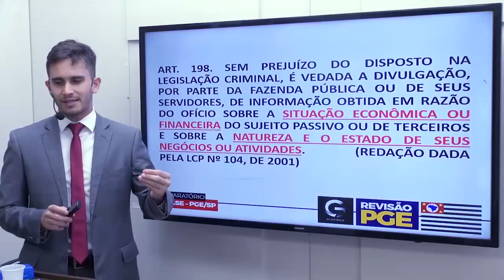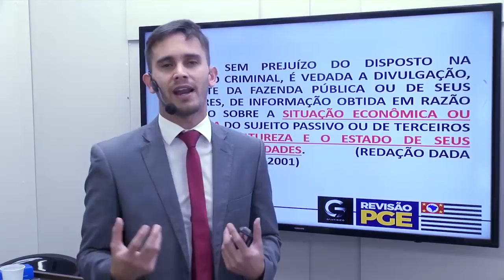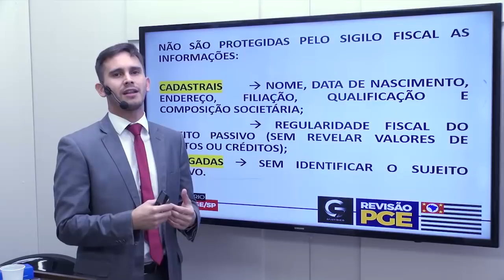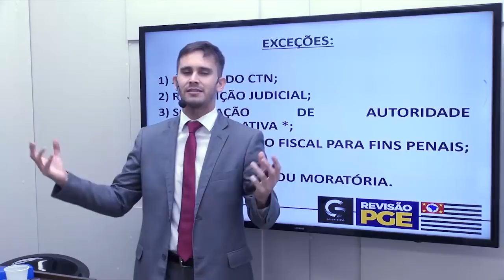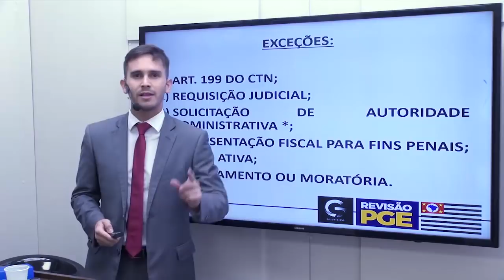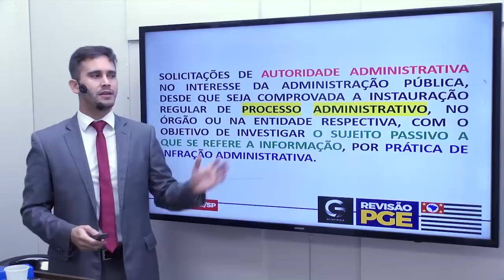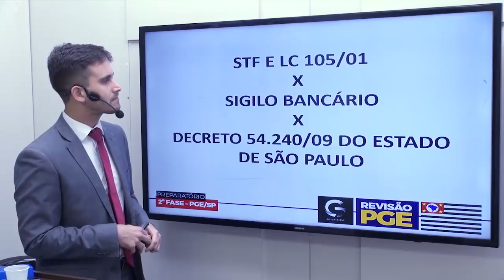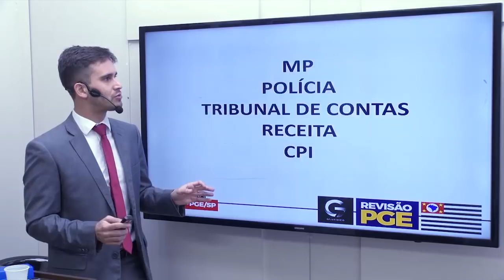Direito Tributário | Sigilo Fiscal Bancário (2ª Fase PGE/SP) - Prof. Leonardo Vieira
📌 Neste vídeo, o professor Leonardo Vieira inicia o módulo de aprofundamento de preparação para a PGE/SP em Direito Tributário.